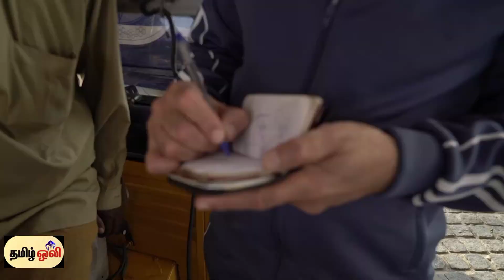கமல் போட்டியிடும் கோவை தெற்கு தொகுயில் அதிகாலை நடைப்பயிற்சியில் மக்களை சந்தித்தார்.!!